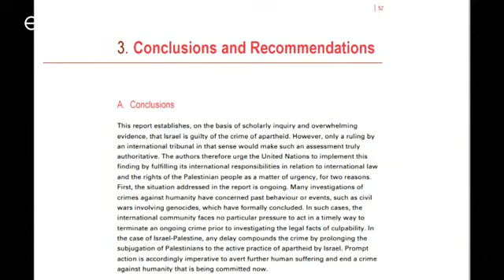Παραιτήθηκε η αξιωματούχος του ΟΗΕ που κατηγόρησε το Ισραήλ για απαρτχάιντ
Σε παραίτηση οδηγήθηκε η επικεφαλής
της Οικονομικής και Κοινωνικής Επιτροπής του ΟΗΕ για τη Δυτική Ασία.

Αιτία στάθηκε η δημοσιοποίηση της έκθεσης της στην οποία κατηγορεί το Ισραήλ ότι επιβάλλει «καθεστώς απαρτχάιντ» στους Παλαιστίνιους.

Μιλώντας σε δημοσιογράφους, η Ρίμα Χάλαφ επιβεβαίωσε ότι ο Γενικός Γραμματέας του ΟΗΕ, της ζήτησε να αποσύρει από το Διαδίκτυο την έκθεση της. Εκείνη ζήτησε από τον Ατόνιο Γκουτέρες να το ξανασκεφτεί.

Οι δύο πλευρές επέμειναν στην θέση τους και η διαμάχη έ…